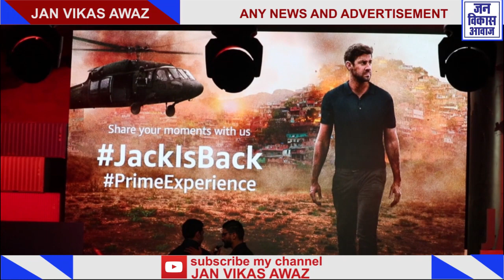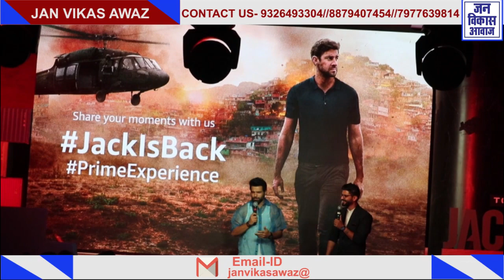Rithvik Dhanjani-Jack Ryan Season-2 ,Amazon Prime Video